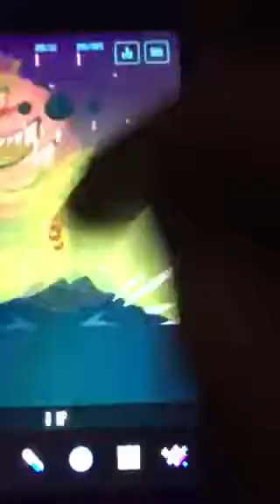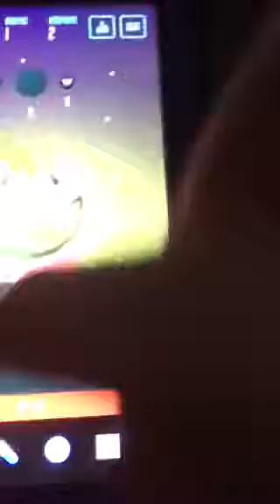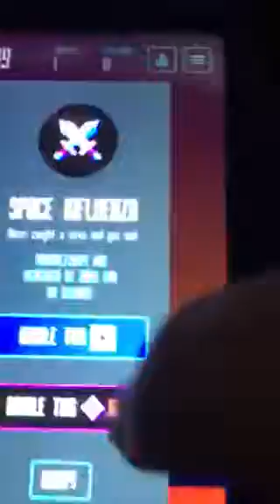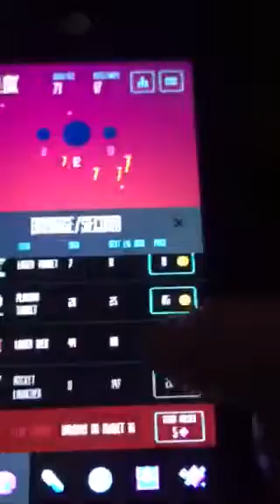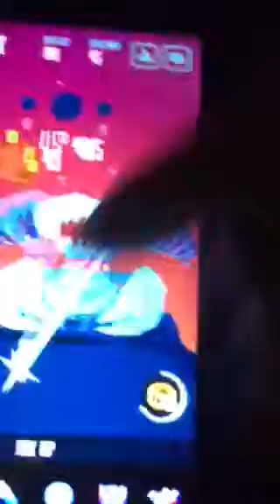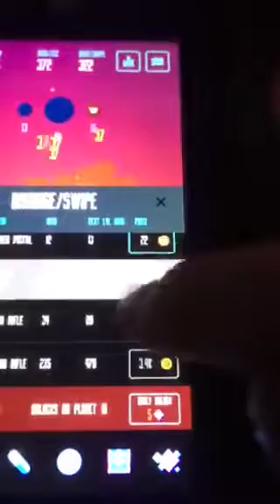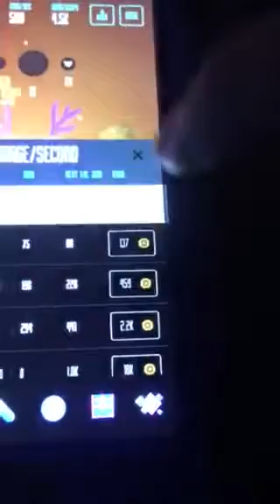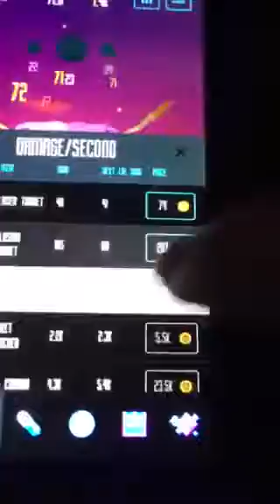Hyper Swiper - Gameplay